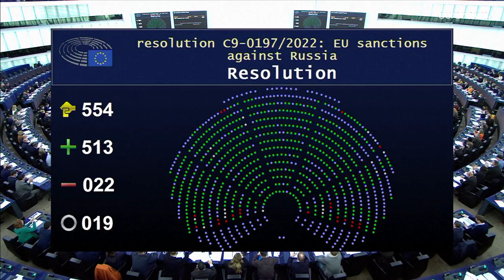Gegen Kohle und Putins Töchter: 5. Sanktionspaket auf dem Weg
Die 27 EU-Staaten haben das fünfte große Sanktions-Paket gegen Russland auf den Weg gebracht. Dieses beinhaltet erstmals auch ein Energieembargo mit einem Verbot russischer Kohleimporte.